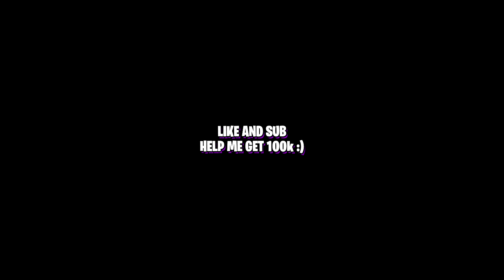Forest enchant - Infinite HP & Extra damage - Roblox Bedwars